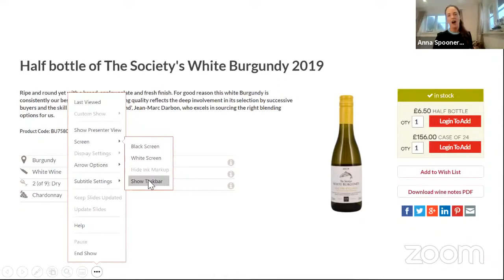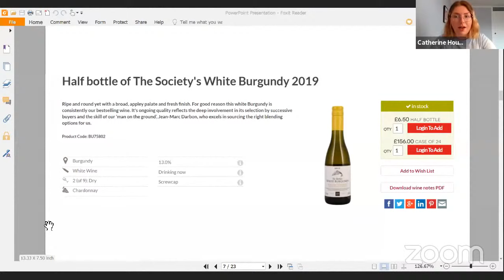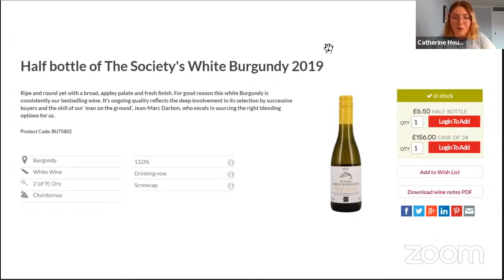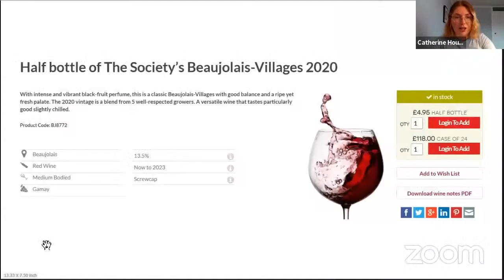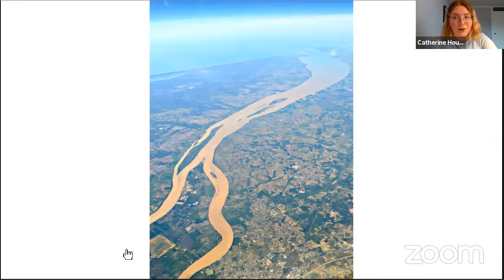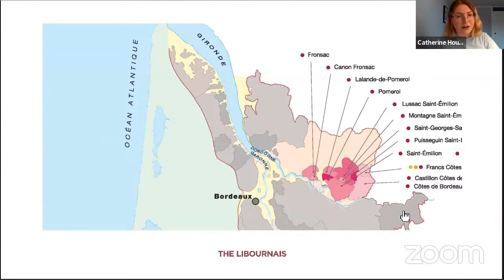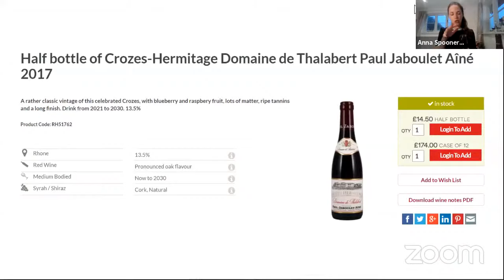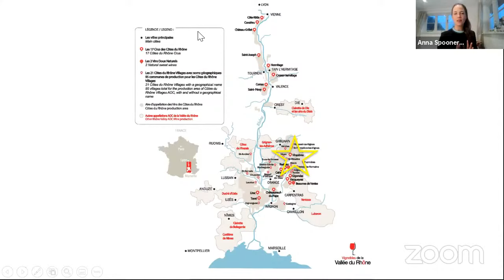Virtual Wine Event: Taste the Classics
To coincide with our French Wine offer, we’re hosting a virtual tasting covering six of the country’s most famous wines, celebrating the styles and quality of the classic regions of the Alsace, Burgundy, Beaujolais, Bordeaux and the Northern and Southern Rhône.

If you wish to purchase the six half bottles discussed in the event you can do so here

This is an ideal introduction for anyone wishing to get an overview of these classics and appreciate the variety that can be found in France. And, to make things even easier, we’ve created a mixed case of six half bottles to try. Join the Tastings and Events team as we talk terroir, varieties, appellations and more as we move our way around France (virtually, of course!)